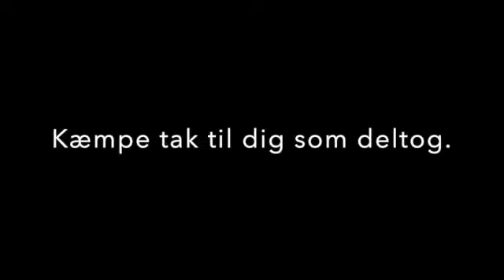Leg med dine stofrester fra HANNES patchwork 2023 - en gratis vejledning fra HANNES patchwork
Leg med dine stofrester fra HANNES patchwork 2023 er et gratis mønster over 5 uger i foråret 2023 på HANNES patchwork netbutik. Der kom over 115 indlæg ind. De meget forskellige reste tæpper er præcis samme mønster / vejledning. Det er 115 utrolig forskellige restetæpper. Nogle er syet i hånden og andre er syet på symaskine. Her finder du nemt det gratis mønster og billede af alle de flotte tæpper

Fordelen ved at lave et restetæppe er, at det kan være en god måde at reducere spild og genanvende materialer på. Det kan også være en kreativ måde at skabe et personligt og unikt tæppe på, da hvert tæppe vil være forskelligt afhængigt af de stofrester, der bruges til at skabe det.